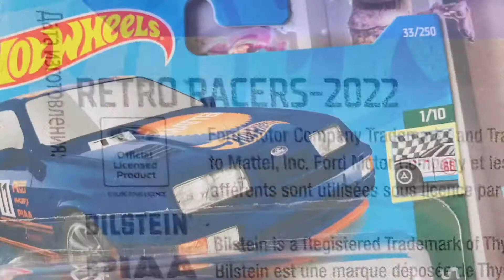Video is The Blue ‘87 RS Sierra Cosworth RS But I Need This Red 1 Please Help Me Get 1 or 5 🙏💝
“I NEED THIS RED RS COSWORTH”
If Any One Can Help Me Out Please Buy Or Trade But Why I’m Waiting Enjoy This Blue 1 💕 In This Video @Mick-67  @solsdiecastodyssey3143